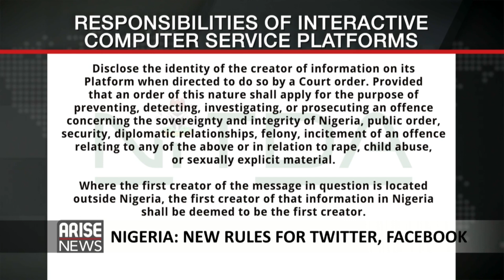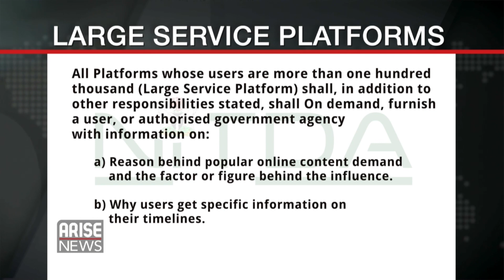Make it Easy for Social Media Users to Know their Rights - Sadiq Nasir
The federal government of Nigeria through the regulatory body, the National Technology Development Agency, NITDA reels out new guidelines for All internet and social media platforms operating in Nigeria.